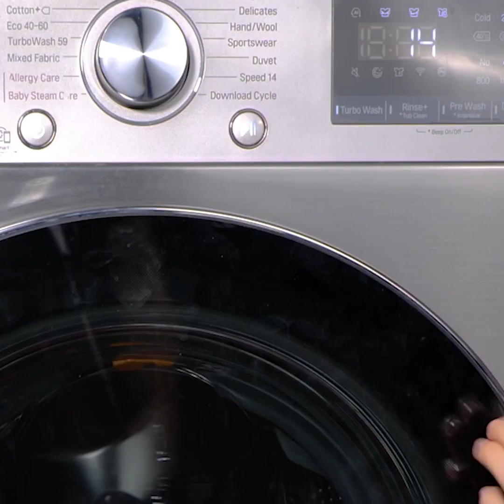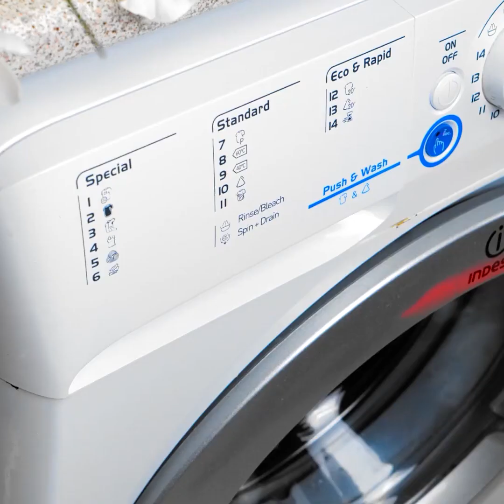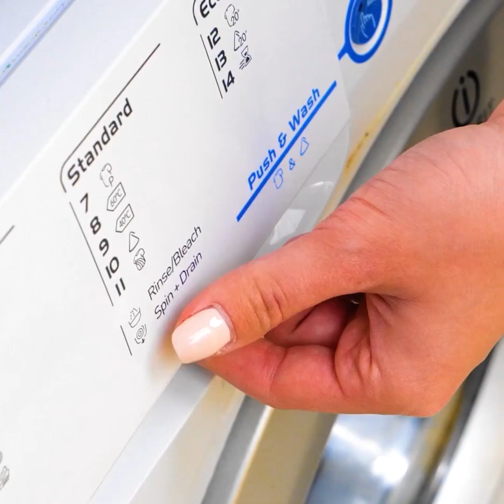CLEANING GADGETS VS HACKS FOR YOUR EASY LIFE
Timestamps:
0:08 Gadget for lint
1:55 Attachment for toothbrush
4:16 Pan cleaning idea
6:34 How to clean a washing machine
10:42 How to remove a paint from a carpet